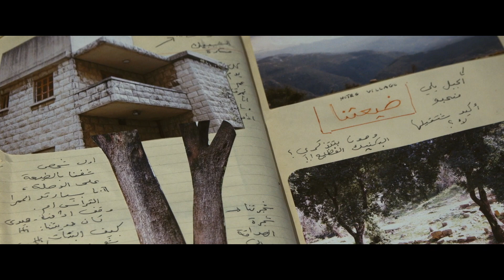Memory Box new clip official from Berlin Film Festival 2021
Joana Hadjithomas and Khalil Joreige's Memory Box new clip official from Berlin Film Festival 2021

Memory Box  is part of the official Official Competition of Berlinale 2021.

Maia, a single mother, lives in Montreal with her teenage daughter, Alex. On Christmas Eve, they receive an unexpected delivery: notebooks, tapes, and photos Maia sent to her best friend from 1980’s Beirut. Maia refuses to open the box or confront its memories, but Alex secretly begins diving into it. Between fantasy and reality, Alex enters the world of her mother’s tumultuous, passionate adolescence during the Lebanese civil war, unlocking mysteries of a hidden past.